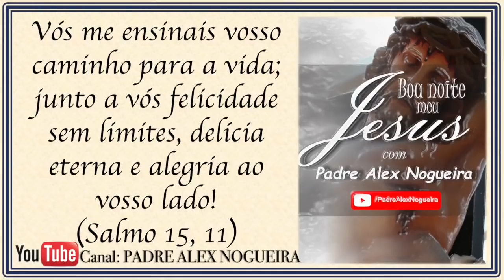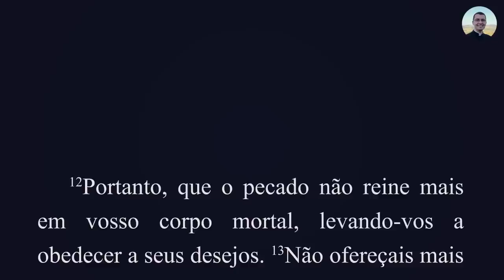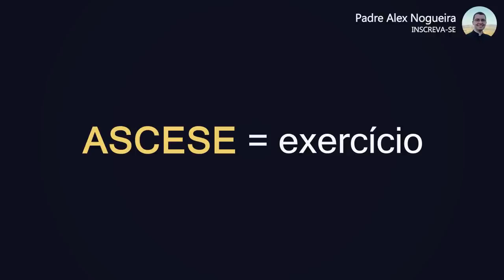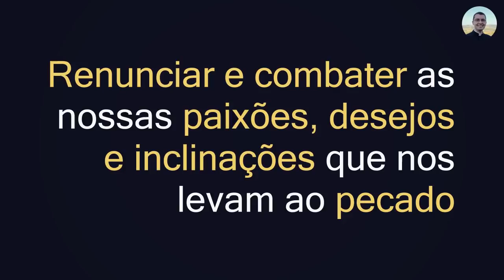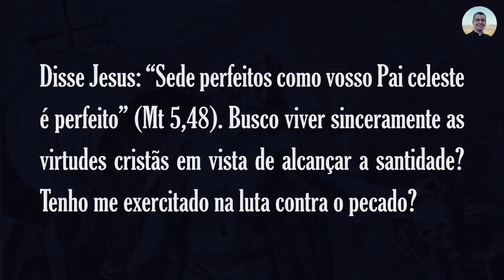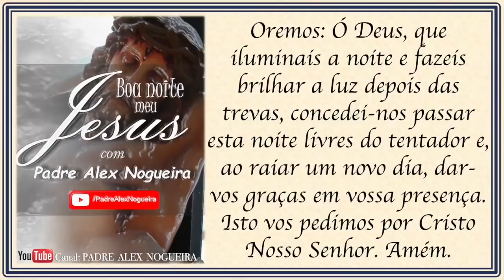28/01 - Oração da Noite: "Boa Noite Meu Jesus"